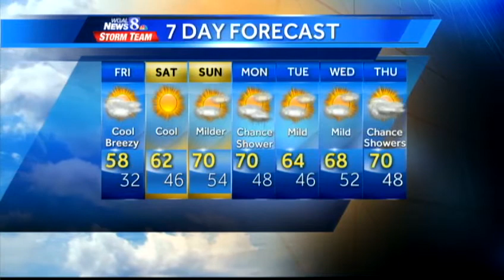Cooler temperatures expected today